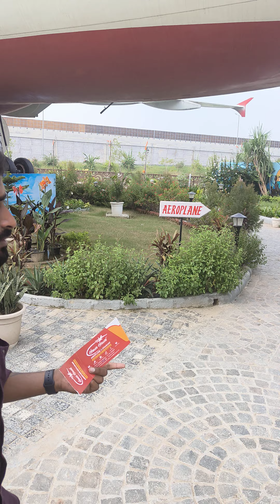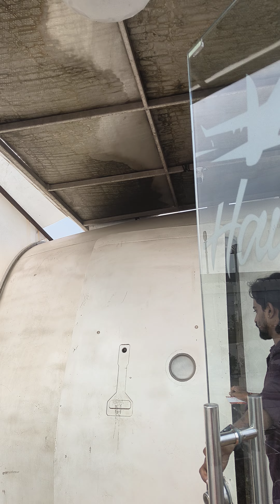Restaurant in Air India plane एयर इंडिया के प्लेन में बना हवा हवाई रेस्तरां शुद्ध शाकाहारी